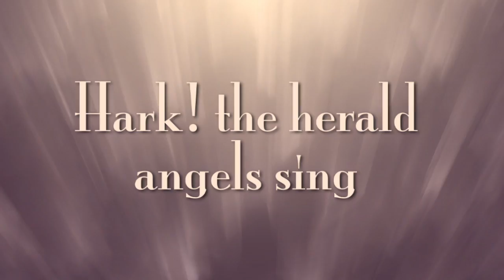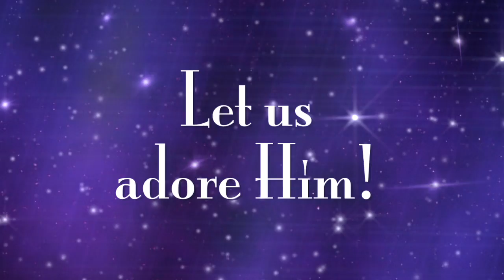Christ is Born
Published by Brentwood/Benson Music Publishing